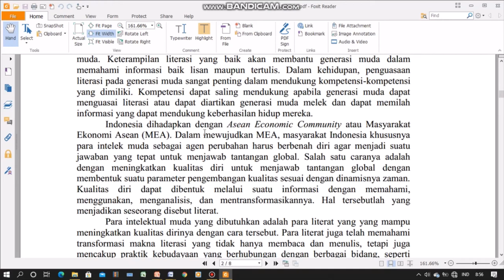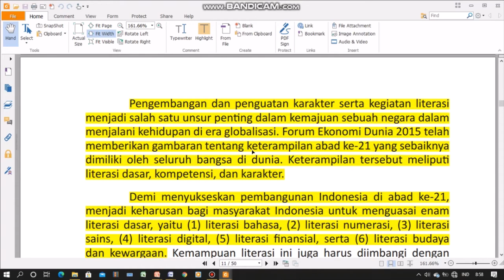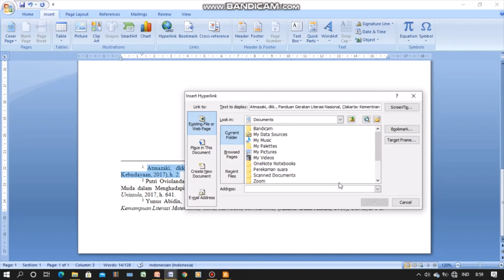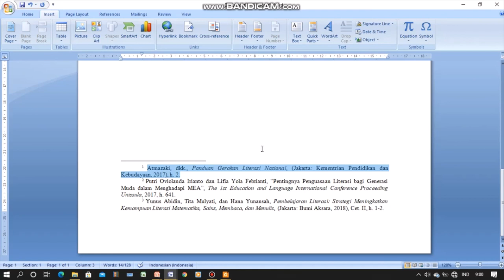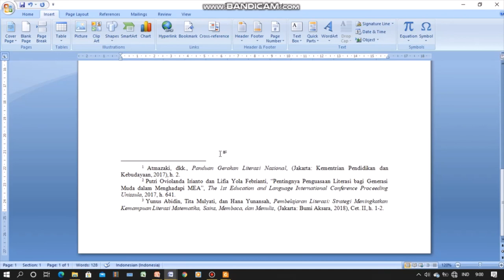Cara Mengaitkan File ke File Ms Word Menggunakan Hyperlink | Sebuah Cara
Di video kali ini, saya ingin berbagi dengan teman-teman cara untuk mengaitkan file dari ms word. Ini bisa bantu banget buat yang mau uref online. Caranya:

1. Blok footnote/kata yang ingin dikaitkan
2. Di menu bar insert pilih hyperlink
3. Pilih file yang ingin di kaitkan, lalu lanjut

Untuk buka filenya, klik ctrl + kursor kiri

Kalau salah mengaitkan file, bisa dihapus dengan cara:

1. Letakkan pointer dimana saja di kata/footnote yang mau dibatalkan hyperlinknya
2. Di menu bar insert pilih hyperlink
3. Lalu klik Remove

Maaf kalo ada salah kata hehe